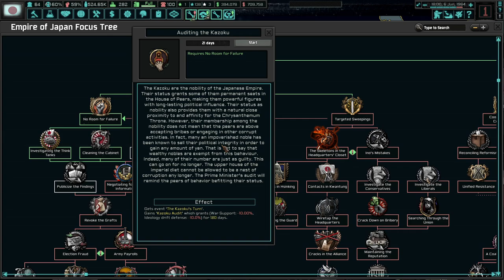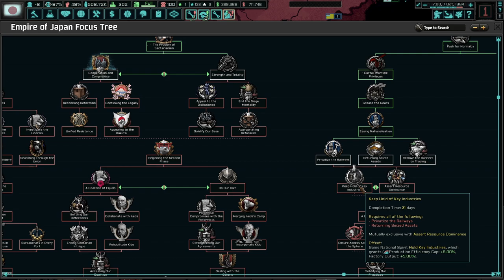We Must Eradicate Corruption! Hoi4 TNO: Last Days Of Europe, Empire Of Japan #6